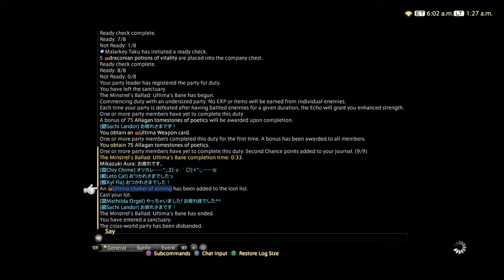Final Fantasy XIV Trials - The Minstrel's Ballad: Ultima's Bane (Unsyn)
Gameplay video diary of the game that I owned.

This Game Video/footage is captured either using PS4 video record function or using my Samsung S7 phone camera(for other platform games).